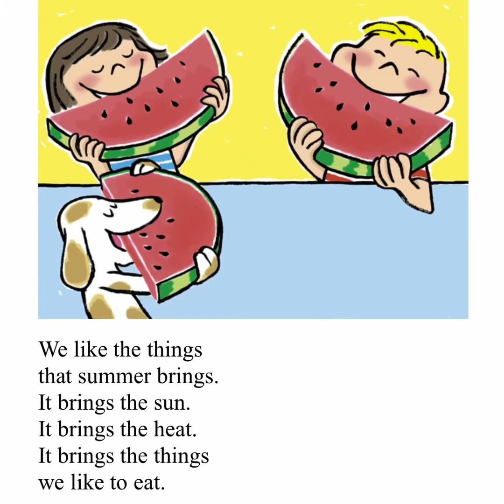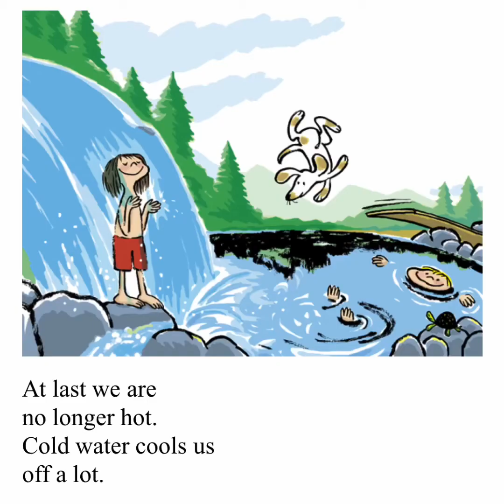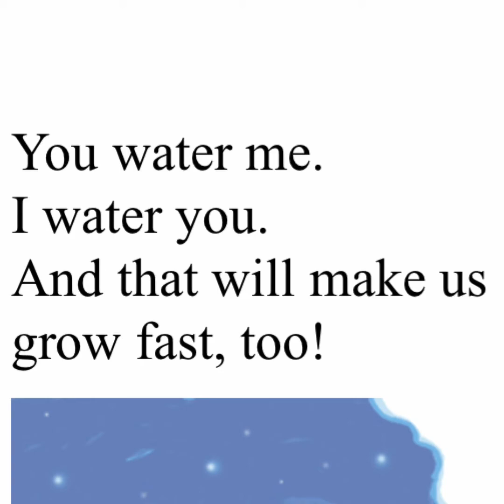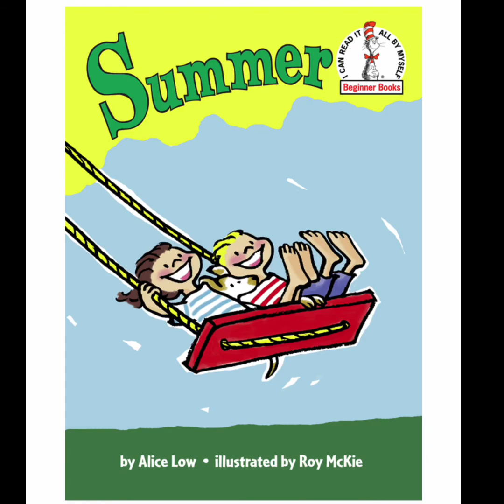Summer Book read by Miss Tiffany